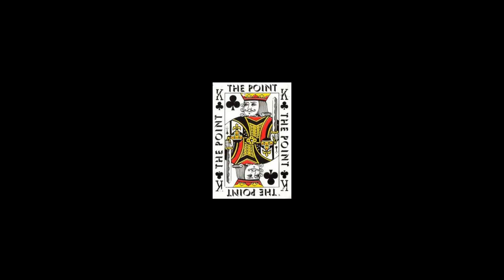Capricorn - 20 Hz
Back To The Old Skool